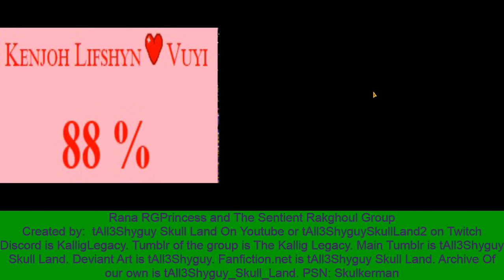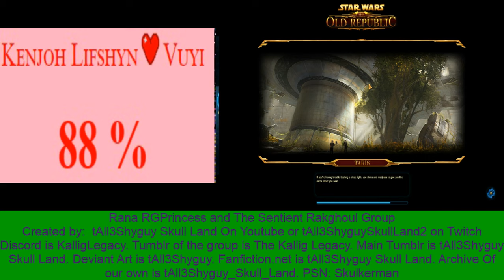Rakghoul Legacy Enemies 03: Kenjoh Lifshyn Part 14: Taris P1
Here is Part 1 of Kenjoh Lifshyn's Taris Journey.